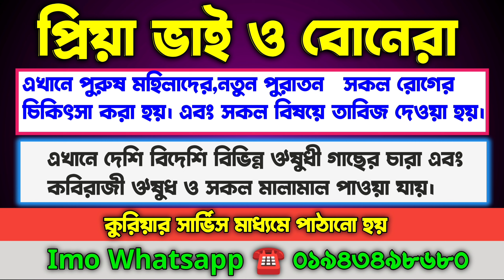শ্বেত অপরাজিতা গাছের গোপন উপকারিতা।। এই গাছের ফুল ও মূল বিভিন্ন সমস্যা সমাধান করে।।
অপরাজিতা গাছের উপকারিতা সম্পর্কে বিস্তারিত আলোচনা